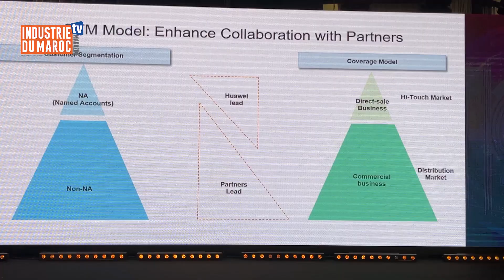Huawei annonce la tenue de la première édition du Morocco Data Center Summit 2024